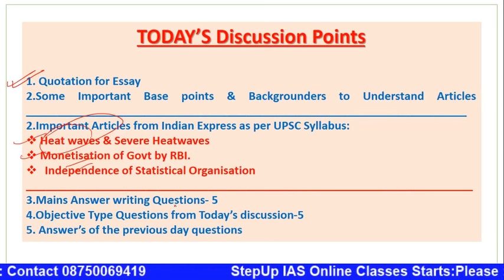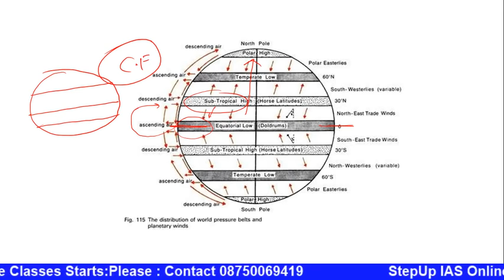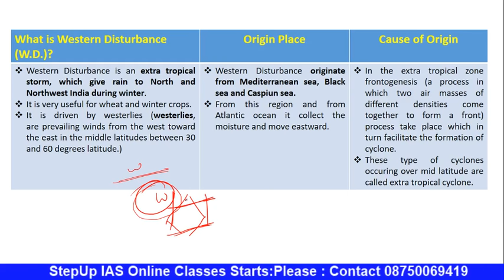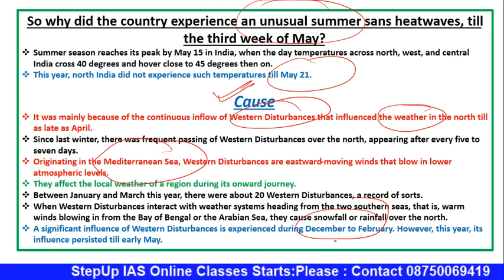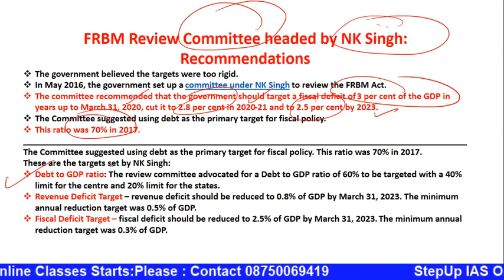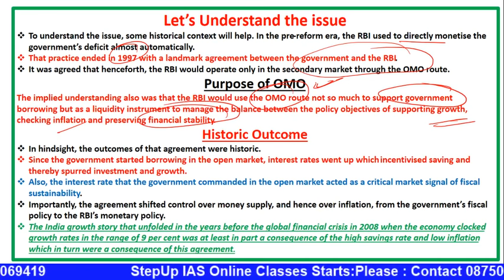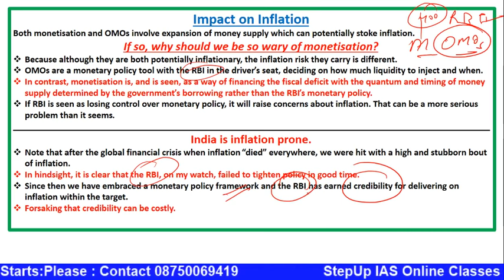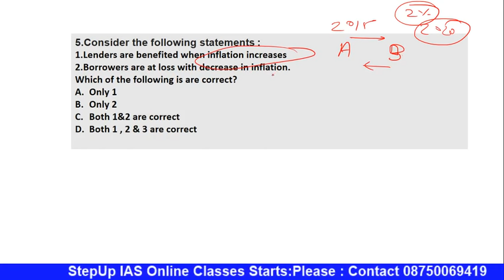28th May The Indian Express Newspaper & Explained Analysis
28th May The Indian Express Newspaper & Explained Analysis
1.ITCZ
2.Air-mass
3.Western disturbances
4.Heat waves
5.Thermal Equator & Geographical Equator
6.Fronts
7.Shifting of Wind belts
8.OMO
9.FRBM
10.Monetary Policy Framework
11.Repo-rate
12.Debt –to- GDP ratio
13.N. K. Singh Committee
Mains Answer Writing Questions
Q. Discuss the impact of western disturbances on north Indian states. How it has differently impacted the temperature in 2020 summer season. Explain

Q. What is ITCZ ? How does it impact India ? What other phenomenon are there which impact the water availability in Indian subcontinent? Discuss

Q. The Govt.’s decision to use escape clause  for its monetization by RBI does not seem rational. Analyze the statement

Q. Discuss the role of RBI in ensuring growth, controlling inflation and maintaining financial health in India.

Q. To what extent do you feel that there must be no restriction on Statistical organizations in publishing Govt. data. Give your arguments

Q. उत्तर भारतीय राज्यों पर पश्चिमी विक्षोभ के प्रभाव पर चर्चा करें। यह 2020 के गर्मियों के मौसम में तापमान को कैसे अलग तरह से प्रभावित करता है। व्याख्या करें ।

Q. ITCZ ​​क्या है? भारत पर इसका क्या प्रभाव पड़ता है? भारतीय उपमहाद्वीप में पानी की उपलब्धता को प्रभावित करने वाली अन्य कौन सी घटनाएं हैं? चर्चा करें

Q. सरकार द्वारा आरबीआई को इसके मुद्रीकरण के लिए पलायन खंड(एस्केप क्लॉज़) का उपयोग करने का निर्णय तर्कसंगत नहीं लगता है। कथन का विश्लेषण करें

Q. विकास को सुनिश्चित करने, मुद्रास्फीति को नियंत्रित करने और भारत में वित्तीय स्वास्थ्य बनाए रखने में आरबीआई की भूमिका पर चर्चा करें।

Q.आप किस हद तक महसूस करते हैं कि सरकार को डेटा प्रकाशित करने में सांख्यिकीय संगठनों पर कोई प्रतिबंध नहीं होना चाहिए। अपनी दलीलें दें

1.Personal Guidance Classes for students who have either completed coaching from anywhere else, has already given pre or mains (who have completed the coaching)-Both Hindi & Eng Medium separate Batch

1.General Studies Batch for Civil Services
Classroom Programme ( Including Personal Guidance)
Facilities Provided
a.Timely Completion of syllabus
b.Best Faculties

2. Two year Classroom Programme for Under Graduates- ( Including Personal Guidance)